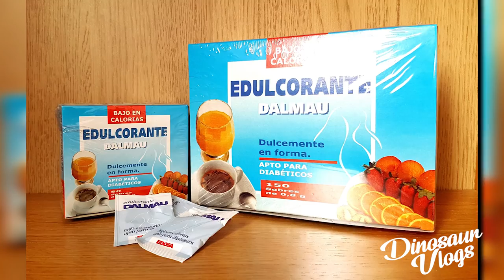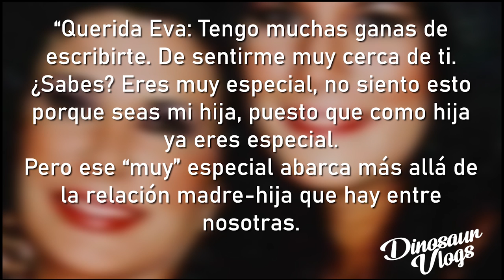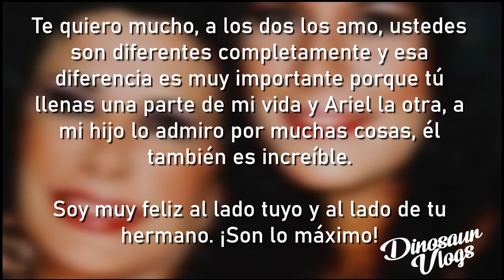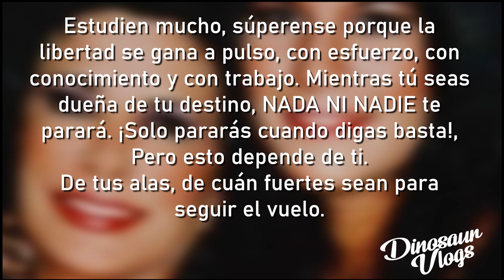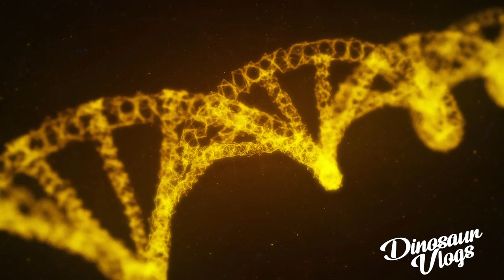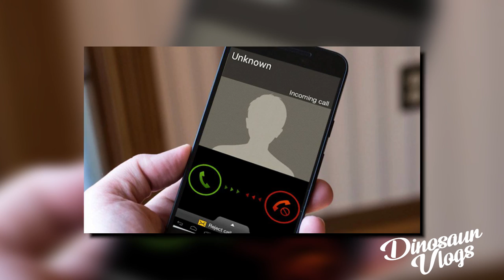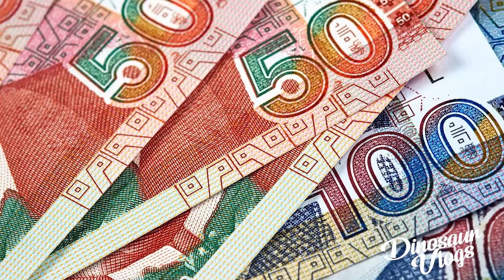¿La MATARON SUS HIJOS? Myriam Fefer